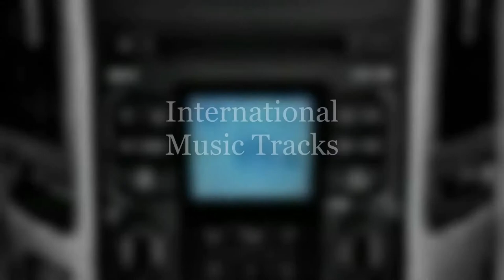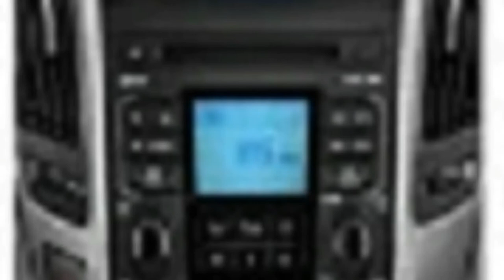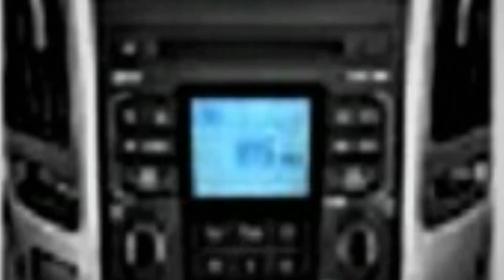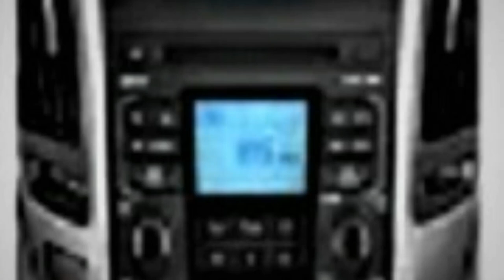The "Sounds of Sunday" August 2, 2020 Late Show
A. R&B Music Mix:
1. Inevitable By Diamond Ortiz.
2. X Ray Vision By Slynk.
3. The Jam By Slynk and Mr. Stabalina.
4. Hindsight By Density & Time.
B. Smooth Jazz Music Mix:
5. Down Time In My Soul By Rage.
6. Body and Attitude By DJ Freedom.
7. Sunday Skate in Golden Gate By Otis McDonald.
8. Equinox By Bad Snacks.
C. International Music Mix:
9. Palms By Text Me Records & Bobby Renz.
10. 7th Floor Tango By Silent Partner.
11. Earth Bound By Slynk.
12. Yard of Pans By Freedom Trail Studio.
End of the show. Thank you for tuning in right here on the "Sounds of Sunday." Later.